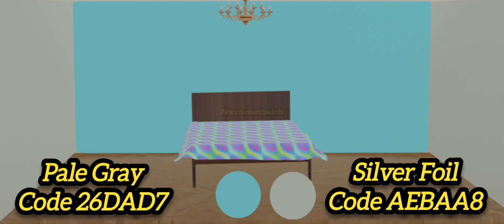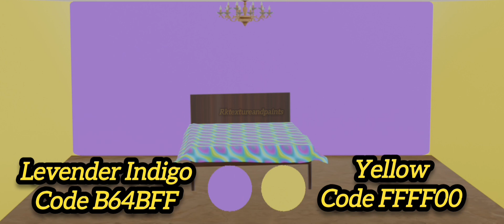Top 20 Bedroom Two Colour Combination Design With Code/ Two Colour Combination Idea/ Bedroom Colour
Top 20 Bedroom Two Colour Combination Design With Code/ Two Colour Combination Idea/ Bedroom Colour @rktextureandpaints1815